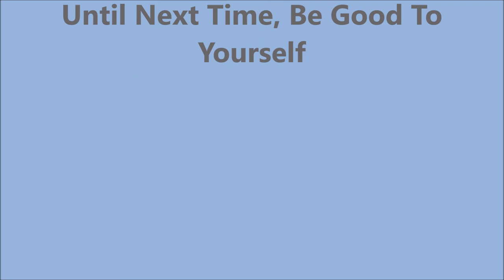Avon Stash and Gradient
I am not a nail professional, just someone who loves nail polish & nail art. I share what I have learned through my own experiences and what works for me. If there is a product I’ve used or a technique you would like to know more about, please ask me in the comments section down below.  I hope you liked this one.  Thank~you for watching. Till next time, be good to yourself.

Tina

The Avon Cosmic collection was sold in 2013.  These are no longer sold on the Avon web site.  I did find a few of them on Ebay in case anyone is interested:

Filmed with: Nikon Coolpix S6900
Tri-Pod: LimoStudio 17" Mini Tripod AGG301
Edited with: Windows Live Movie Maker